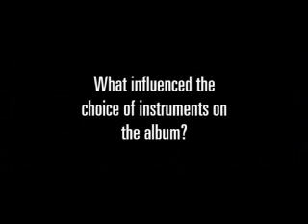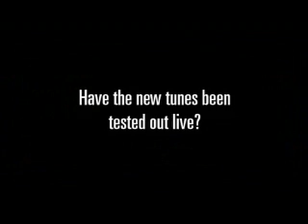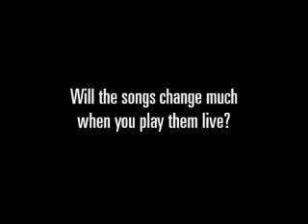The Chemical Brothers - We Are The Night - Part 3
The Chemical Brothers talk about.

What influenced the choice of instruments used on the album?
Doing any DJ sets to test out the new material?
Are the songs likely to change much when they play them live?